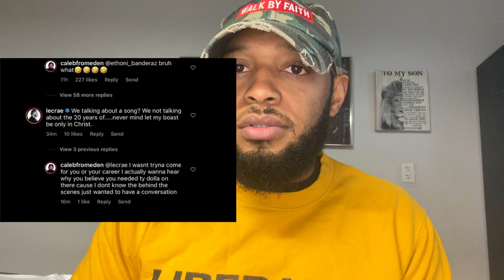Was Lecrae striking back at Caleb Gordon ?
🏪Shop UNPOPULAR DEMAND MERCH
young-patriarch-Merch.creator-spring.com

🎶SHOP “HopeBoy Cooking Up Kingdom” Mixatape  🔥NOW ON ITUNES